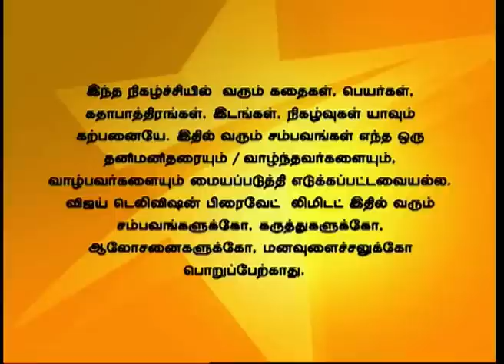Deivam Thandha Veedu 07/07/14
Priya gets delighted as Chithra's mother selects Priya to give the box, but gets greatly disappointed to find a Krishnan's idol inside it. Chithra fights with her mother for giving away the box to Priya.